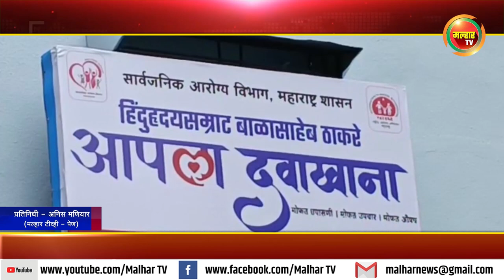पेण येथे हिंदूहृद्यसम्राट बाळासाहेब ठाकरे आपला दवाखान्याचे आमदार रविशेठ पाटील यांच्या हस्ते उदघाटन !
१ मे महाराष्ट्र दिन व कामगार दिनाचे औचित्य साधुन महाराष्ट्र शासनच्या आरोग्य विभागामार्फत पेणमधील म्हाडा कॉलनी येथे सुरु करण्यात आलेल्या हिंदूहृद्यसम्राट बाळासाहेब ठाकरे आपला दवाखान्याचे उदघाट्न आमदार रविशेठ पाटील यांच्या हस्ते व प्रांत विठ्ठल इनामदार, तहसिलदार स्वप्नाली जायेभाये, माजी नगराध्यक्षा प्रितम पाटील, मुख्याधिकारी जीवन पाटील यांच्या उपस्थितीत करण्यात आले. कार्यक्रमास पेण उपजिल्हा रुग्णालयाच्या वैद्यकीय अधिक्षक डॉ. संध्या राजपुत, पं.स. सदस्य प्रदीप म्हात्रे, पं. स. सदस्य सुनिल गायकर, माजी नगरसेवक अजय क्षिरसागर, तालुका आरोग्य अधिकारी अपर्णा पवार, सहाय्यक निबंधक सुभाष काळे, वैद्यकीय अधिकारी डॉ. मनीषा म्हात्रे, मिलिंद पाटील, संजय ठाकूर, आदींसह मान्यवर उपस्थित होते.